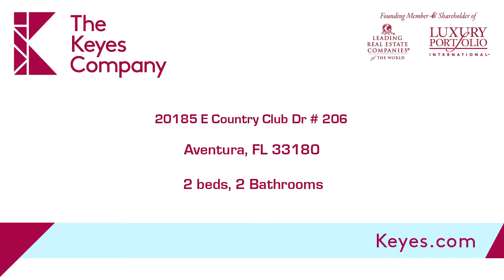Residential for rent - 20185 E Country Club Dr # 206, Aventura, FL 33180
Amazing 2 bedroom, 2 bath unit with incredible view to the golf course!! Enjoy the nice views from a low floor! Completely remodeled with high ceilings. The Landmark offers a five star amenities which includes Tennis Courts, BBQ area, gym... Best location in Aventura, walking distance to the Aventura mall, across the street from the Prestigious Turnberry golf course, minutes to the beach, excellent schools, restaruants...!!!

Bedrooms: 2
Bathrooms: 2
Square Feet: 1340
Price: $2,500